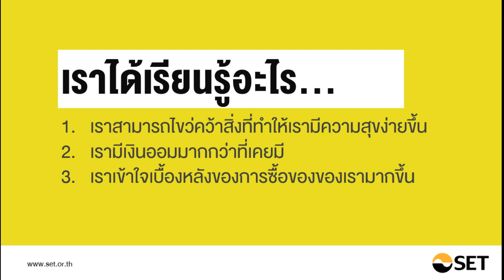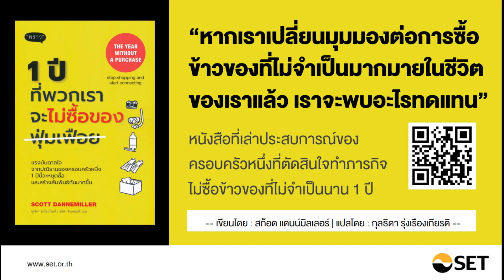1 ปี ที่พวกเราจะไม่ซื้อของฟุ่มเฟือย - หนังสือน่าอ่านจากห้องสมุดมารวย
ชื่อเรื่อง : 1 ปีที่พวกเราจะไม่ซื้อของฟุ่มเฟือย (The year without a perchase)
ผู้เขียน : สก็อต แดนน์มิลเลอร์
ผู้แปล : กุลธิดา รุ่งเรืองเกียรติ

บางที "ความสุข" มันไม่ได้ขึ้นอยู่กับการได้ซื้อของที่ชอบ
แต่มาจากอะไรบางอย่างที่เรามองไม่เห็นแต่สัมผัสได้ด้วยหัวใจ

บางทีของขวัญที่ดีที่สุดที่เราให้ตนเองได้ คือ การปล่อยวางความสมบูรณ์แบบ

“หากเราเปลี่ยนมุมมองต่อการซื้อข้าวของที่ไม่จำเป็นมากมายในชีวิตของเราแล้ว เราจะพบอะไรทดแทน”